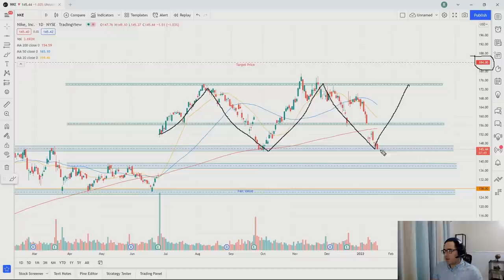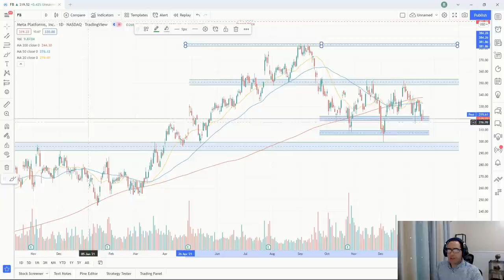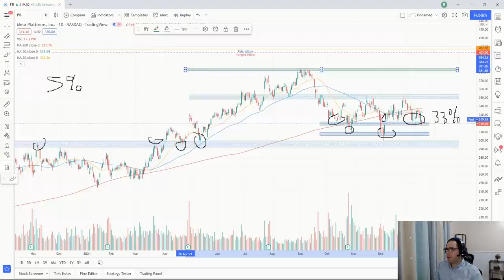Estoy comprando estas 4 acciones - Análisis Técnico, precios de entrada y zonas de venta.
Estoy añadiendo estas 4 acciones  a mi portafolio - Análisis Técnico, precios de entrada y zonas de venta.